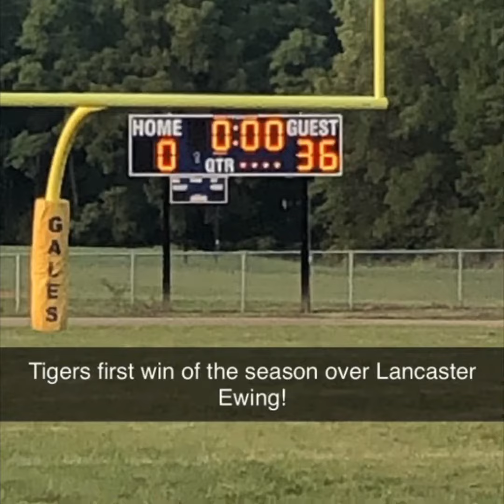Game one in the books